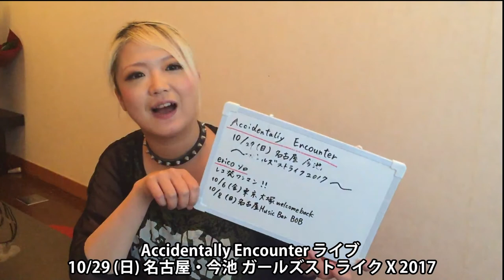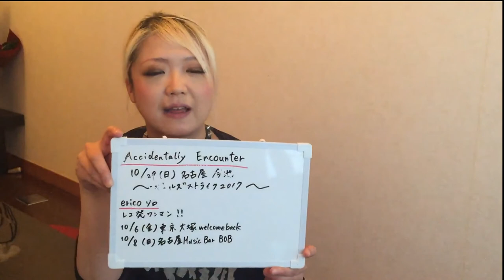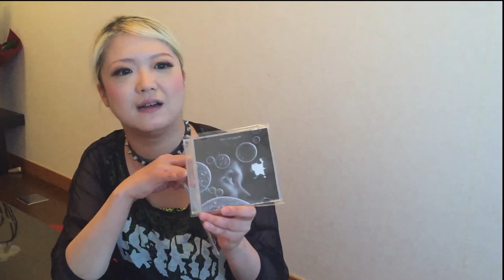実力伯仲 Vol.2[Guest : ericoさん(Accidentally Encounter)]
今年8月25日 文京区根津にオープンした『味噌ラーメン みのる』の
動画コンテンツ「実力伯仲」第二回目です！！
ゲストをお招きして当店のラーメンを食べて頂く番組です。
第二回のゲストはAccidentally Encounterのボーカリストで
ソロでもご活躍中のericoさん。
ericoさんの名言にも注目です！！

営業時間 11:30～15:00/18:00～22:00(LOは昼夜ともに閉店30分前)
年中無休
住所 東京都文京区根津2-18-3
東京メトロ千代田線根津駅一番出口より徒歩一分！！